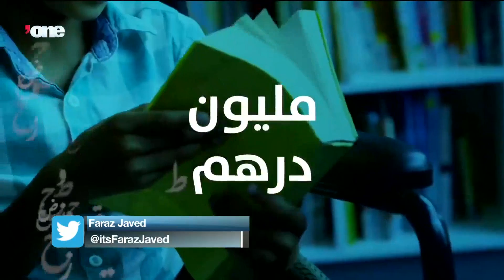News Reports: 21 million take part in UAE's Arab Reading Challenge from 52 countries